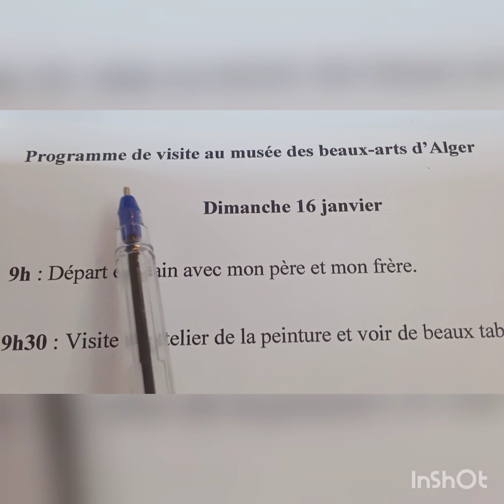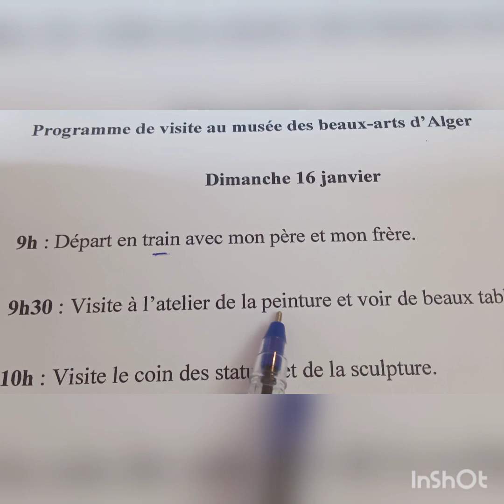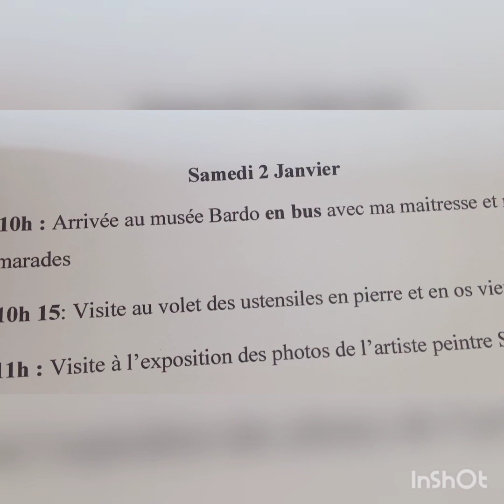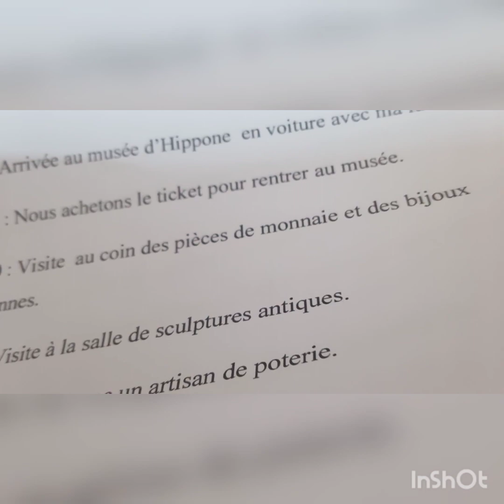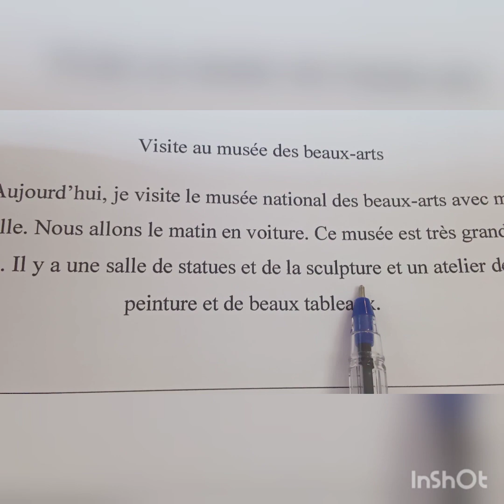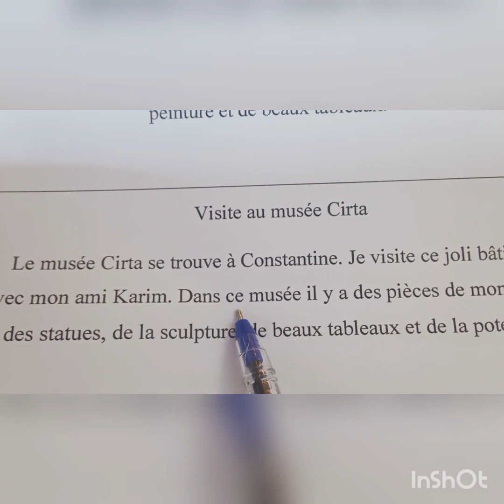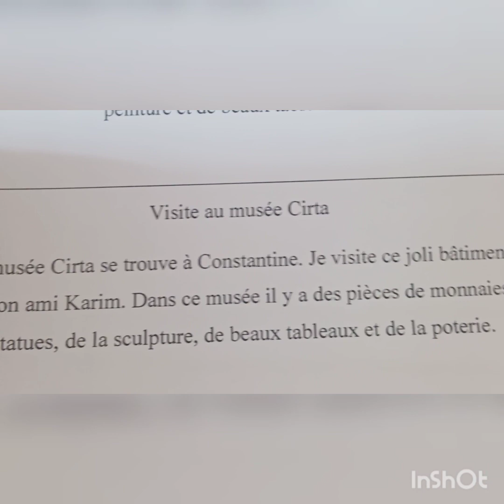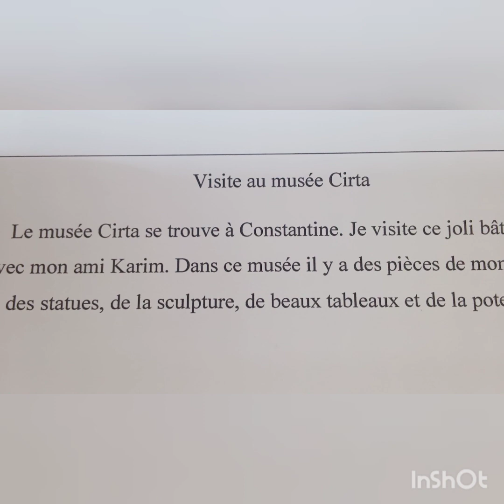production écrite au musée 5AP تعبير كتابي على المتحف